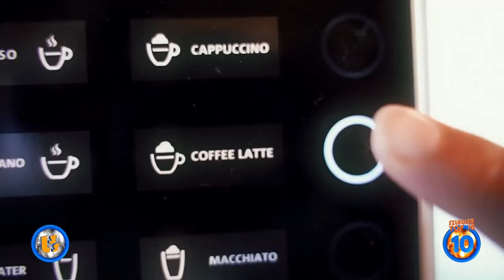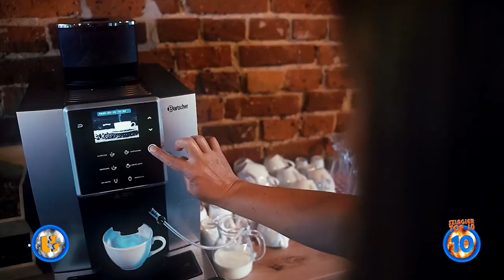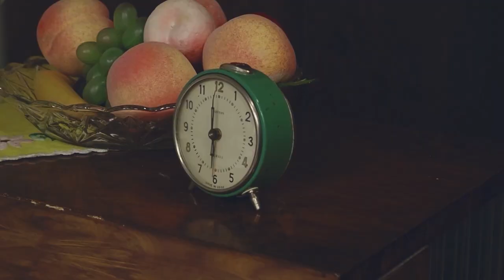Szlagier Top 10, 830+ finał LSS SZLAGIEROWO.PL - oficjalne notowanie